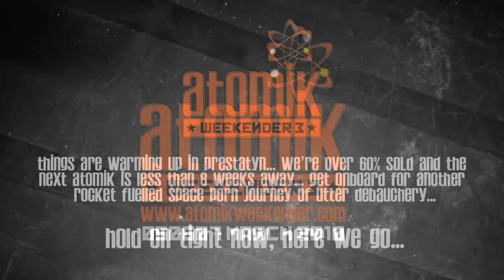The Official Atomik 3 Promo Video - March 2010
Produced by Alwaysbeseen